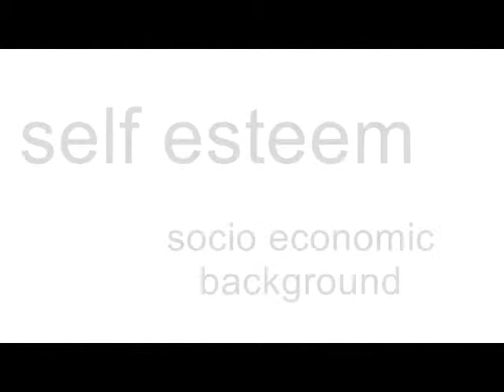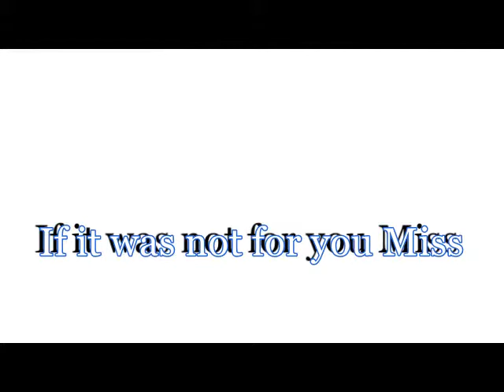Giving wings by A-iesa Adams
Digital story created by CPUT staff as part of a CPUTstories of transformation project.